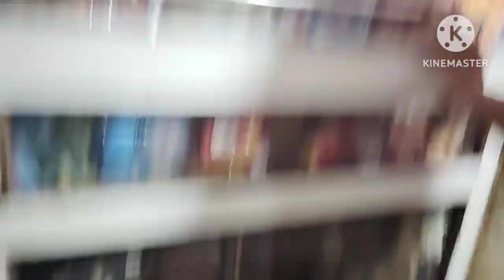hi guys please Mere channel ko like subscribe👍🙏 comment karo#amirkhan#myvlogs#